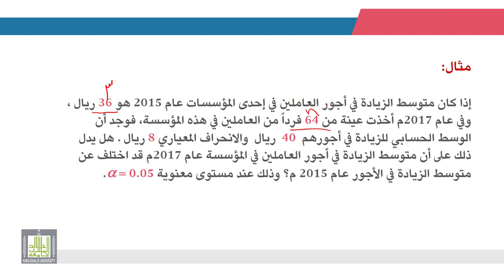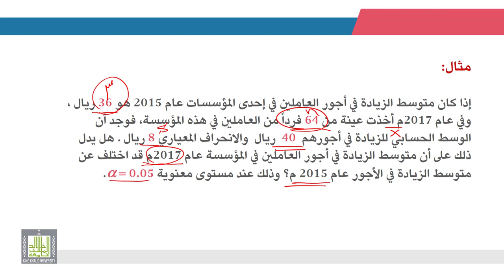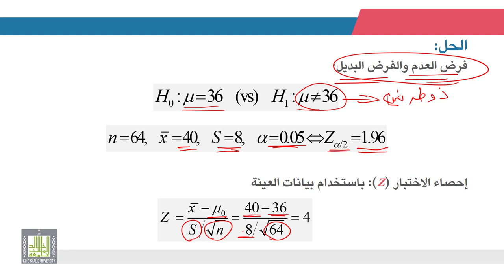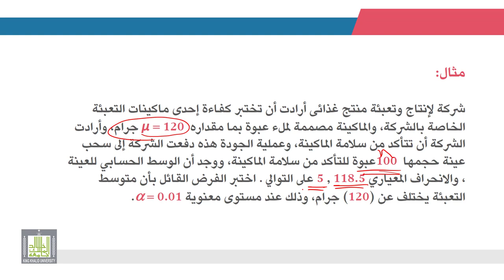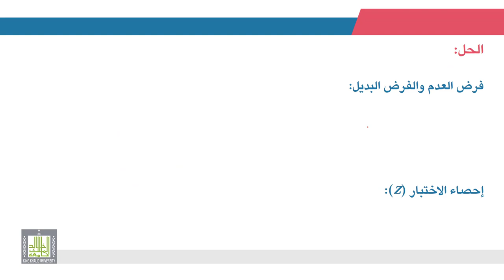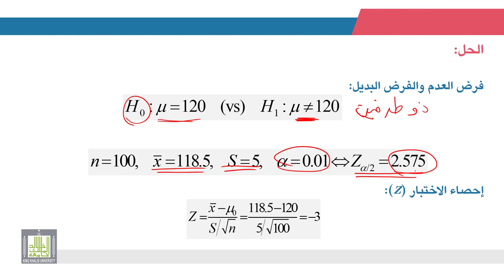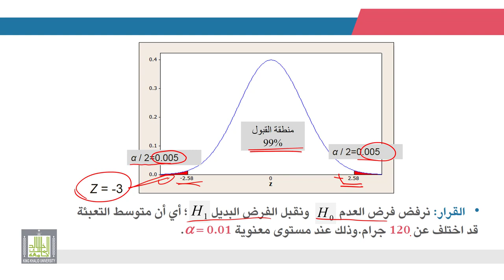الإحصاء التطبيقي | 8 - 3 | اختبارات الفروض حول متوسط المجتمع - 1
الوحدة 8 - الدرس 3 : اختبارات الفروض حول متوسط المجتمع  - 1
اختبارات الفروض حول المتوسط في حالة العينات الكبيرة ومعلومية أو عدم معلومية تباين المجتمع